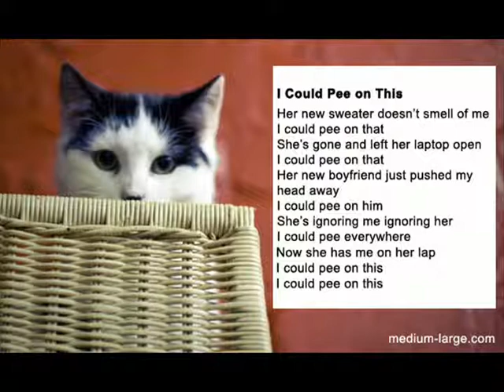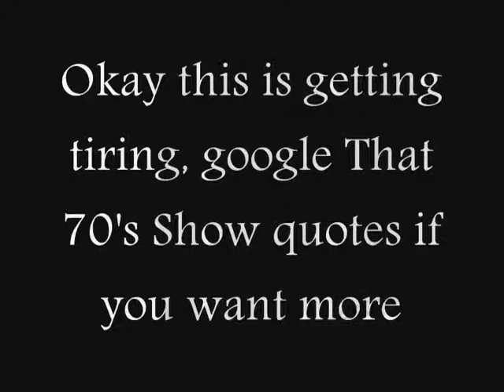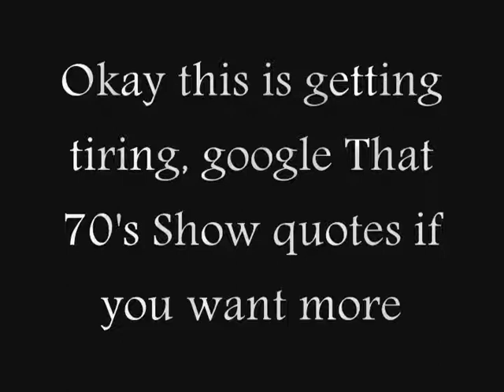The Top 5 Sitcoms Of All Time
Sorry for the misleading title, it's just my opinion a list of the top 5 sitcoms based on facts would be boring and this is done more to hype up the upcoming series Connect, which will debut with a connect tv shows episode! So yea!

Comment, I'll respond don't worry.